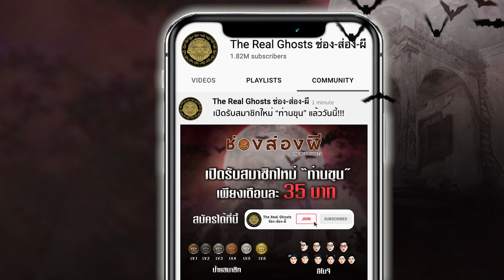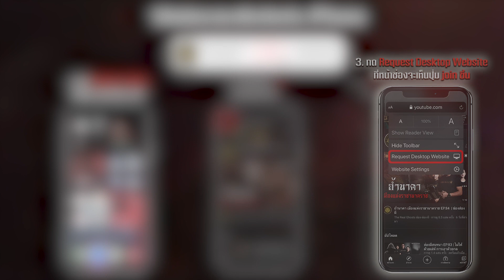ช่องส่องผี เปิดรับสมาชิกใหม่!!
ร่วมสมัครสมาชิกเป็นครอบครัวช่องส่องผี ได้ที่ :

สมาชิก ท่านขุน เดือนละ 35 บาท ท่านจะได้รับ :
 - ป้ายข้างชื่อของคุณในความคิดเห็นและไลฟ์แชท ซึ่งมีถึง 6 ระดับ
- อิโมจิช่องส่องผี สุดน่ารักที่เราได้ออกแบบเองใช้สำหรับในไลฟ์แชท

 ขอขอบคุณทุกท่านที่เป็นกำลังใจให้ช่องส่องผีนะครับ

วันจันทร์ : รายการส่องผีสนทนา สามพิธีกรจะนั่งคุยสนทนาในเรื่องราวต่างๆ ในเรื่องของความเชื่อและ มิติคู่ขนาน รวมไปถึงถามตอบปัญหาต่างๆจากผู้ชมในทางบ้าน ตอบท้ายด้วย การส่องกรรมฟรีกับอาจารย์เรนนี่ ในช่วง "ส่องกายส่องใจ" ของรายการ ช่วงเวลา 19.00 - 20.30 ราว 1.5 ชั่วโมง ส่งเรื่องราวของคุณมาที่เรา เพื่อเป็นแขกในช่วงส่องกายส่องใจ โดยไม่มีค่าใช้จ่ายใดๆทั้งสิ้น ที่ช่างชุ่ย Studio ทางนี้ หากคุณได้รับการคัดเลือกจะมี เจ้าหน้าที่ติดต่อกลับไป การเดินทางมาที่ ช่างชุ่ย Studio คลิ๊ก

วันพุธ : รายการ "ช่องส่องผี" แบบ Full EP. ชมกันยาวๆ 1ชั่วโมง+  ทุกคืนวันพุธ เวลา 20.15 น.

วันศุกร์ : เวลา 20.15  ส่องผีLive ชมต้นตอที่มาของสถานที่สำคัญที่กำลังจะออกอากาศใน EP. เต็มในสัปดาห์หน้า

ตามรอยรายการช่องส่องผี ไปทุกที่ที่เราไป

ร้านที่ระลึกของมงคลเพื่อสนันสนุนรายการ คลิ๊ก